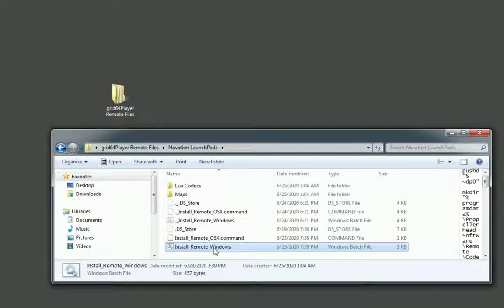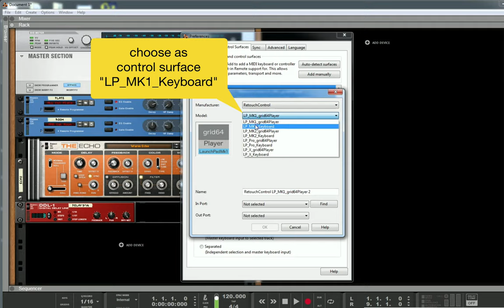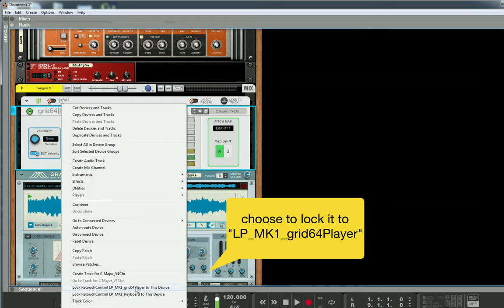Windows Tutorial: how to set up a grid MIDI controller with the grid64 Player device in Reason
Video tutorial showing how to create the control surfaces to integrate a supported 8x8 midi controllers to work with the grid64 Player in Reason. This tutorial is for users on the Windows operating system.

Please note, controller integration is only available when running Reason in standalone mode. It does not work when Reason is used as a plugin in another host program.